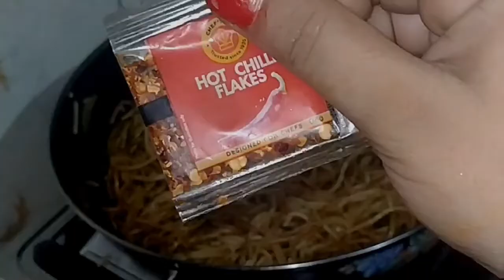बेस्ट स्प्रिंग रोल्स बनाने की विधि spring rolls recipe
Hey foodies आइये बनाते है मैगी कैप्सिकम स्प्रिंग रोल्स और नूडल्स स्प्रिंग रोल्स
इंग्रीडिएंट्स
स्प्रिंग रोल शीट-
मैदा-4कप
ऑइल-2टेबलस्पून
नमक-1 टेबलस्पून
पानी-1 कप
कॉर्न फ्लोर-1/2कप(डस्टिंग के लिए)

फिलिंग के लिए-मैगी स्प्रिंग रोल्स
मैगी-1पैकेट
मैगी मसाला-1पैकेट
प्याज़-1/2
शिमला मिर्च-1/2
आयल-2 टेबलस्पून
चिली फलैक्स-1पैकेट

नूडल्स स्प्रिंग रोल्स
chaomeenn-1/2पैकेट
प्याज़-1
शिमला मिर्च-1
आयल-3टैब्लेस्पून
नमक-1टैब्लेस्पून
सोया सॉस-1टैब्लेस्पून
लहसुन-4-5 कलियाँ
नूडल मसाला-1 टैब्लेस्पून
चाट मसाला-1टैब्लेस्पून
सफेद सिरका-1 टैब्लेस्पून

Also known as-hakka noodles spring rolls recipes, spring rolls noodles, spring rolls wrapper recipe, thin spring rolls, egg less spring rolls, restaurant spring rolls, vegetables spring rolls recipes, spring roll
How to make Noodle spring rolls and spring rolls wrapper recipes
Maggie spring rolls recipe